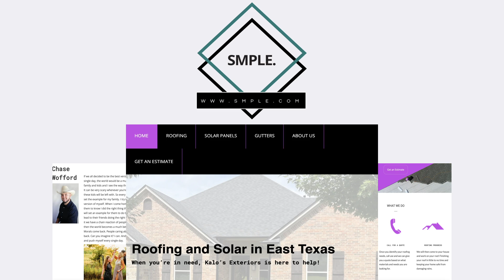Kalos Exteriors Web Design in Tyler TX // Smple Design Studio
We built this Tyler TX web design for Kalos Exteriors when they came to us looking for a brand spankin' new website to go with the branding of their new roofing company. We had them up and running with a website to showcase their services and work in no time!

Search Engine Optimization (SEO) and Search Engine Ranking Positioning (SERP) is no easy task when going against your competitors, but we have years of knowledge and practice in the industry playing Google's game. Getting to that number one spot on Google for your keyword in your area is a specialty of ours. From building the strategy to keeping up with Google's changes, we are here for you.

As a web design agency with a strong, strong focus on Search Engine Optimization (SEO) we do our best to educate our clients on why having a strong SEO presence is important for your business.